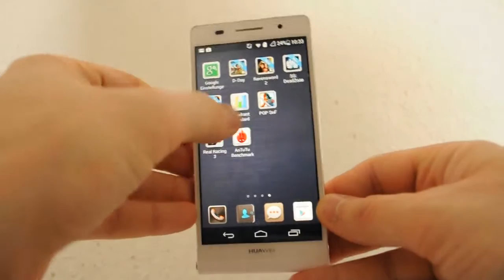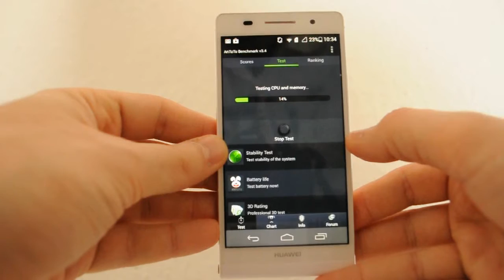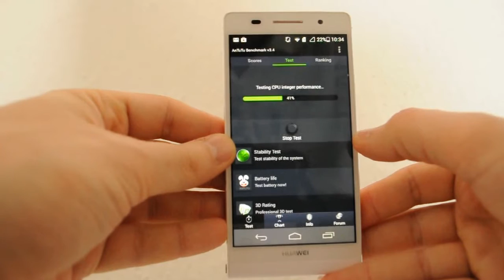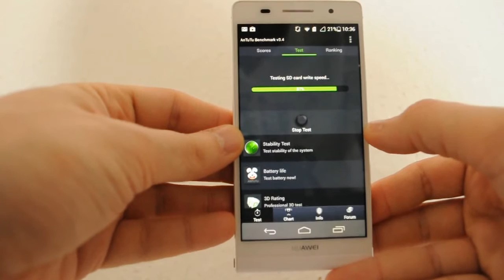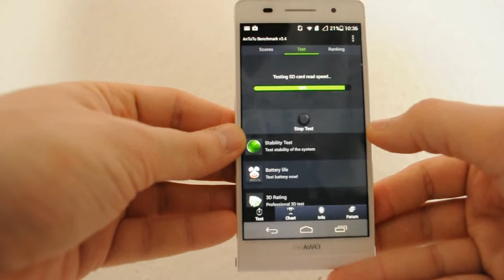Huawei P6 Überhitzungsproblem + AnTuTu-Benchmark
Aktuell befindet sich das Flaggschiff von Huawei in der Redaktion als Testgerät. Doch bei unserem Fokus auf Gaming machen sich schnell negative Aspekte bemerkbar.

Überhitzungsprobleme, welche sogar eine Warnmeldung ausgeben und mangelnde Kompatibilität des Chipsatzes trüben den ansonsten positiven Eindruck.

Am Ende des Videos könnt ihr kurz die Warnmeldung erhaschen. Besser lesbar und mehr Infos dazu findet ihr